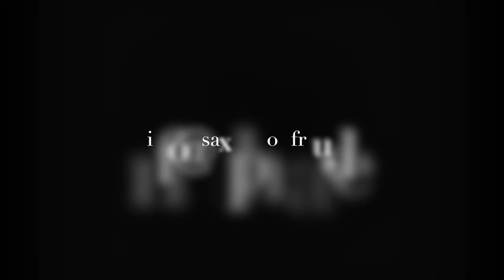SwingToGo Trailer " bei mir bist Du schön und careless whisper"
Livekonzert SwingToGo mobiler Walking Act mit Saxophon (Helen hofmann, Kontrabass (Jogi Zunker) und Gitarre (Matthias Wasser) feat. Jazzgesang (Maren Kling in der Distel Lit Lounge in Heilbronn im März 2017.